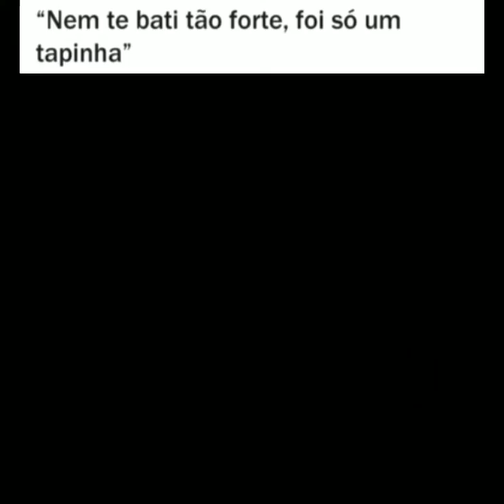memes com imagens